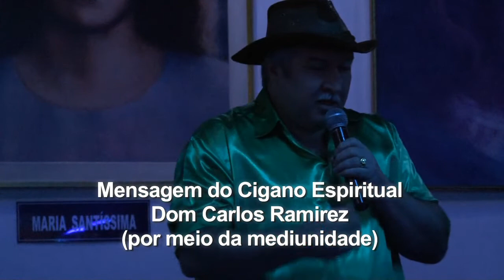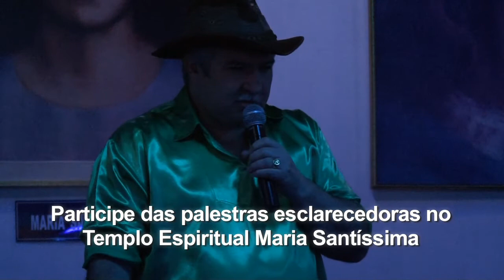Mensagem Espiritual Cigano Don Carlos Ramirez 04.05.12